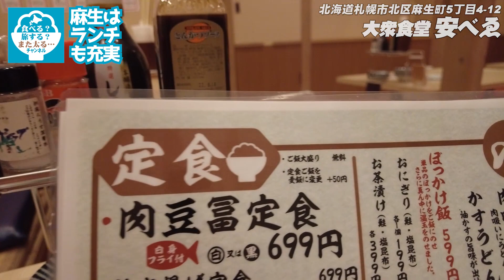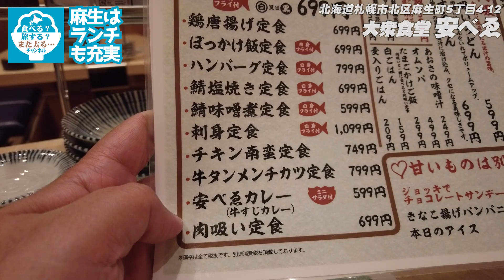【安べゑ】札幌市北区麻生の安べゑはランチもあるぞ！ぼっかけ丼に心トキメク♪【ランチ】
今回は麻生にある安べゑのランチに行ってきました！！
安べゑ動画はこれで３本目！
ぜひとも他の動画も見て安べゑへ行ってみよう！

レモンサワー１９９円も安くて最高！
それ以外のメニューも安いですよ！！

あー編集してておなかがすいたー
安べゑに行ってこようかな（笑）